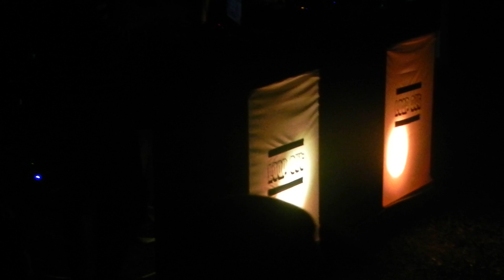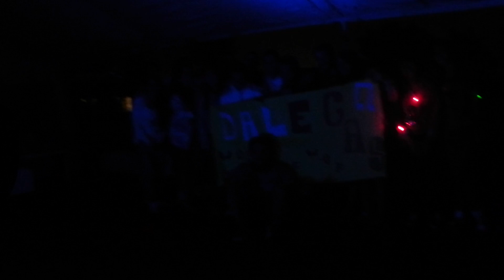Gaston Arrua @ Loop Out 15.03.14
Closing Set:
Hernan Cattaneo & Soundexile - Altair (Guy J Remix)
Pachanga Boys - Time (Original Mix)